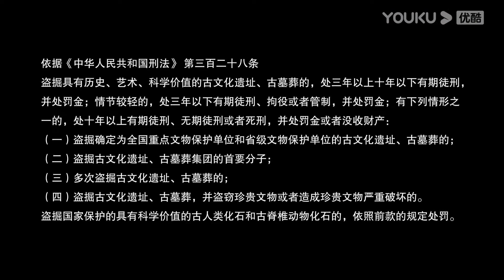中国历史上最长寿的皇帝！被秦始皇羡慕、熬死儿子的南越王有何能耐？圆桌派